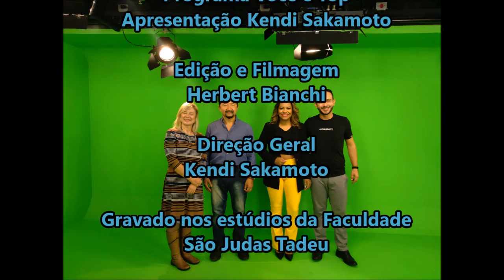Kendi Sakamoto entrevista Cantora Ana Guimarães